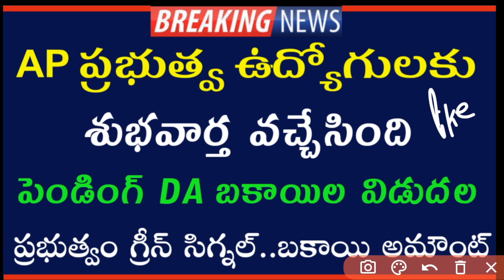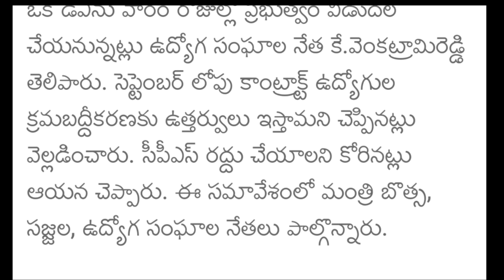Good news to AP Government Employees and pensioners | ఏపీ ఉద్యోగులకు DA బకాయిలు చెల్లింపులు